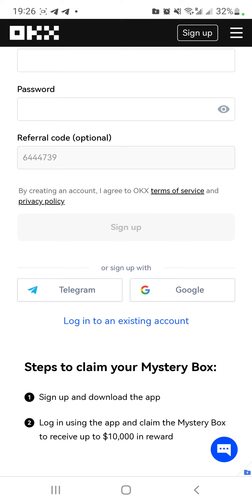كيف تستطيع أن تربح فى NFT بمنصة ال OKX.الرابط بصندوق الوصف تستطيع التسجيل برقم الهاتف.بالتوفيق